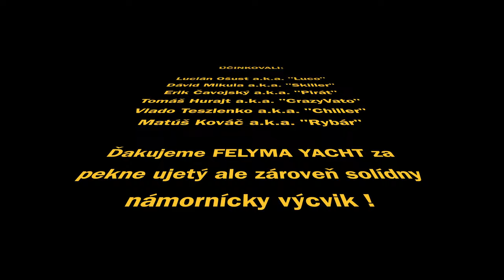Sailing course in Croatia - Kapitánsky Kurz FELYMA YACHT 2021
Our sailor's dream has finally come true ✅
We are finally full - fledged captains ⚓

Náš námornícky sen sa konečne splnil ✅
Konečne sme plnohodnotní kapitáni ⚓

Z týždenného kurzu sa stala týždňová dovolenka na jachte Špania dolina, za ktorú vďačíme spoločnosti FELYMA YACHT, kapitánovi Lucovi a taktiež majiteľovi Milankovi, vďaka ktorým sme si užili nezabudnuteľný týždeň a vďaka ktorým sme si všetci účastníci priniesli domov kapitánsky preukaz.

Song Maneater
Artist Daryl Hall & John Oates
Writers Daryl Hall, John Oates, Sara Allen
Licensed to YouTube by SME; LatinAutorPerf, Forward Music Publishing Co., Ltd., Abramus Digital, Kobalt Music Publishing, PEDL, CMRRA, MINT_BMG, ARESA, LatinAutor - PeerMusic, BMG Rights Management (US), LLC, and 15 Music Rights Societies

LListen ad-free with YouTube Premium
Song Sail
Artist AWOLNATION
Album Megalithic Symphony
[Merlin] Red Bull Records (on behalf of Red Bull Records); LatinAutorPerf, UMPI, Sony ATV Publishing, BMI - Broadcast Music Inc., UNIAO BRASILEIRA DE EDITORAS DE MUSICA - UBEM, LatinAutor, AMRA, Red Bull Media House NA (Publishing), and 13 Music Rights Societies

Song SAIL AWOLNATION
UMPI, AMRA, LatinAutorPerf, Red Bull Media House NA (Publishing), UNIAO BRASILEIRA DE EDITORAS DE MUSICA - UBEM, Kobalt Music Publishing, LatinAutor, and 7 Music Rights Societies
Song Sail
Artist AWOLNATION
Album Megalithic Symphony
[Merlin] Red Bull Records (on behalf of Red Bull Records); AMRA, LatinAutor, UMPI, Sony ATV Publishing, LatinAutorPerf, Red Bull Media House NA (Publishing), BMI - Broadcast Music Inc., UNIAO BRASILEIRA DE EDITORAS DE MUSICA - UBEM, and 13 Music Rights Societies

Song Out of Touch (Single Version)
Writers Daryl Hall, John Oates

Song Far From Over (From "Staying Alive" Soundtrack)
Artist Frank Stallone
Album Far From Over
Writers
Frank Stallone, Vince DiCola
UMG (on behalf of Bee Gees Catalog); Sony ATV Publishing, SOLAR Music Rights Management, UNIAO BRASILEIRA DE EDITORAS DE MUSICA - UBEM, CMRRA, LatinAutor - SonyATV, LatinAutorPerf, and 9 Music Rights Societies

Song The Message (Re-Record)
Artist Grandmaster Melle Mel
UMG (on behalf of SugarHill Inc. P&D); UMPG Publishing, BMI - Broadcast Music Inc., AMRA, BMG Rights Management (US), LLC, and 5 Music Rights Societies

Song We Built This City
Artist Starship
Album We Built This City
WMG (on behalf of Rhino (Pure)); LatinAutor - UMPG, Abramus Digital, CMRRA, UNIAO BRASILEIRA DE EDITORAS DE MUSICA - UBEM, LatinAutorPerf, BMI - Broadcast Music Inc., UMPI, ARESA, MINT_BMG, UMPG Publishing, ASCAP, and 20 Music Rights Societies